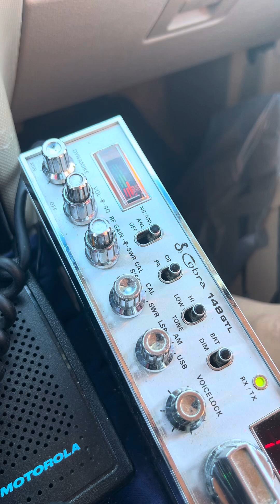9-4-23 HBO BYU, I heard Showdown Hawaii, 123 Chicago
27.085Channel 11
HBO Bayou Country, Showdown Hawaii I hear, 123 Chicago